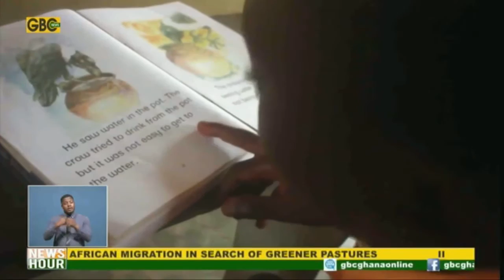Chat with Dr. Kwasi Opoku-Amankwa, Director General, Ghana Education Service